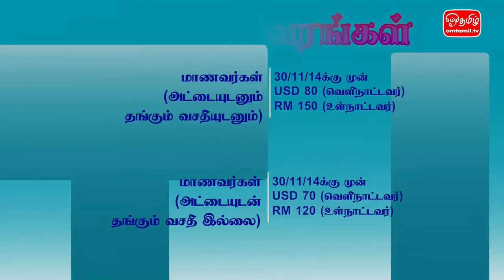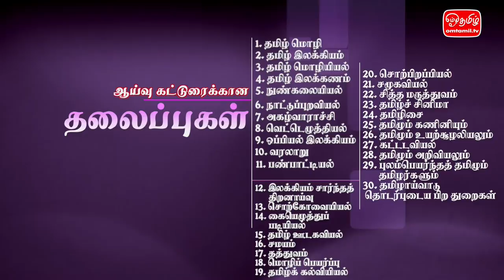டத்தோ ச.சாமிவேலு - 9-ஆவது உலகத் தமிழ் ஆராய்ச்சி மாநாடு - ஓம்தமிழ்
9-வது உலகத் தமிழ் ஆராய்ச்சி மாநாடு ஜனவரி 29 முதல் பிப்ரவரி 1 2015 வரையிலும் கோலாலம்பூரில் நடைப்பெறவுள்ளது.  உலகத் தமிழ் ஆராய்ச்சி நிறுவனம், மலேசிய உலகத் தமிழ் ஆராய்ச்சி நிறுவனம், மலாயாப் பல்கலைக்கழக இந்திய ஆய்வியல் துறை ஆகியவற்றின் கூட்டு முயற்சியாக இந்நிகழ்வு நடைப்பெறவுள்ளது.
இம்மாநாடு ஆசிய நாடுகளிலும் அமெரிக்க – ஐரோப்பிய கண்டங்களிலும், ஏனைய பிரதேசங்களிலும் தமிழ் மொழி சார்ந்த ஆராய்ச்சியாளர்களையும் கல்விமான்களையும் ஒன்றிணைக்கும் பாலமாக அமையும் என எதிர்ப்பார்க்கப்படுகின்றது.
தமிழ் மொழி, இலக்கியம், பண்பாடு, கலைகலாச்சாரம், சமயம், மானிடவியல், வரலாறு, உளவியல், சமூகவியல்  எனப் பன்முகத் துறைகளில் ஈடுபட்டுள்ள தமிழ் ஆராய்ச்சியாளர்கள், கல்விமான்கள், எழுத்தாளர்கள் என அனைவரும் இம்மாநாட்டில் ஆய்வுக்கட்டுரைகள் படைக்க வரவேற்கப்படுகின்றனர்.

9TH INTERNATIONAL CONFERENCE-SEMINAR ON TAMIL STUDIES
The International Association of Tamil Research, Malaysian (IATR, Malaysia) in collaboration in with the Department of Indian Studies, University of Malaya is organizing the 9th Conference from 29 January - 1 February 2015. This conference will bring together the scholars Tamil Studies from South Asia, North America, Europe and Australasia. Scholars, writers and artists from disciplines ranging from Anthropology, Dance Studies, Diaspora Studies, Environmental Studies, History, Literature, Psychology, Religion, and Sociology will present papers.